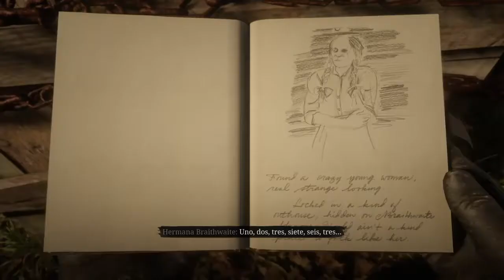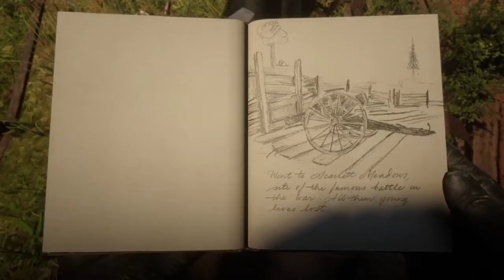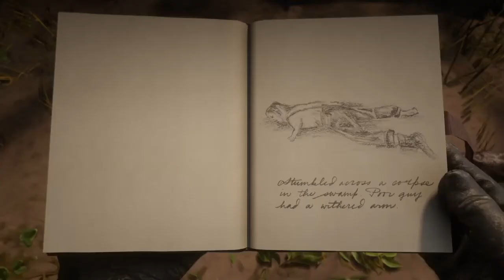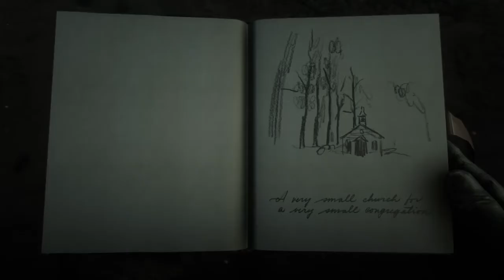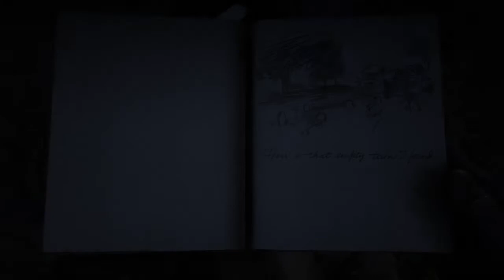TODOS LOS PUNTOS DE INTERÉS DE LEMOYNE* Anotaciones en Diario de ARTHUR|Red Dead Redemption 2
PUNTOS DE INTERES
1.El secreto de lo Braithwaite
2.Iglesia abandonada
3.Bolger Glade
4.Mano cortada
5.Iglesia pequeña
6.Fonografo
7.Pleasance

Que hay bros, les dejo todos los puntos de interés de Lemoyne. Estaré subiendo los puntos de interés de los demás estados, si les gusto el video déjenmelo saber con su like, e igual si se me paso alguno díganmelo en los comentarios.